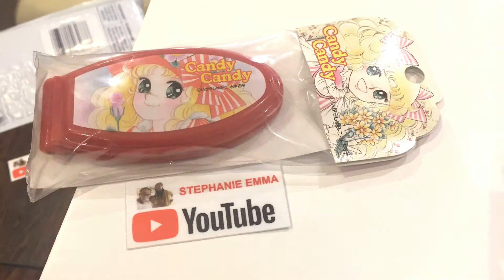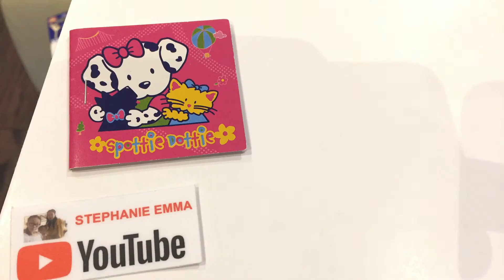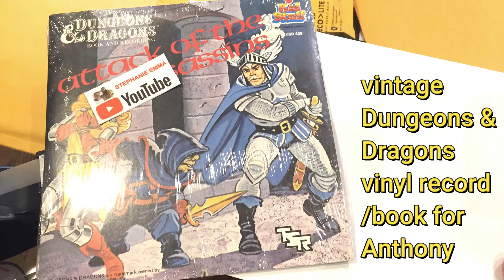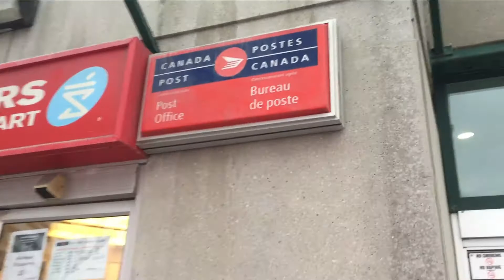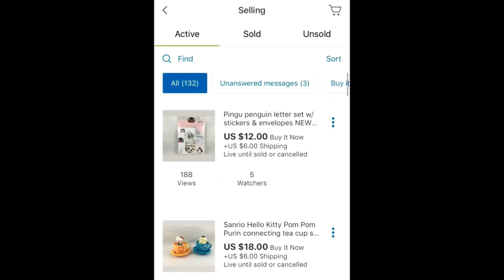Packaging online sales. What sold on Ebay & Etsy Canada Jan 10th 2021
Here is a look into our online sales and packaging for the week of January 10th 2021.